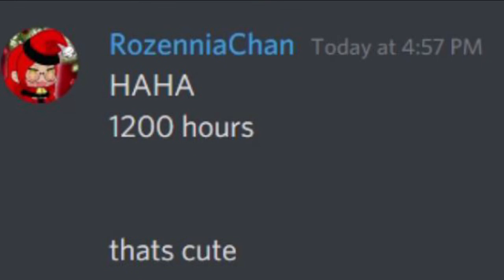Terraria is such a good game